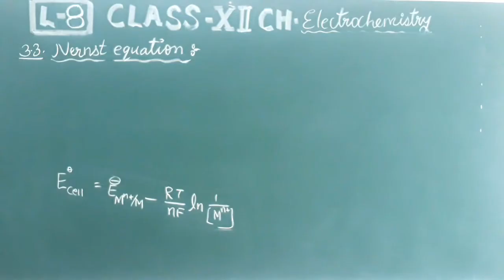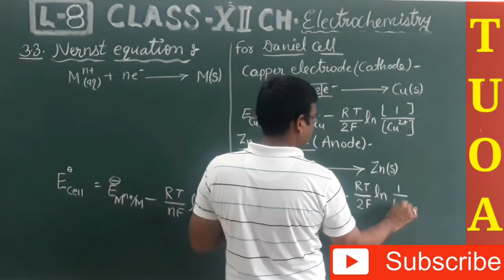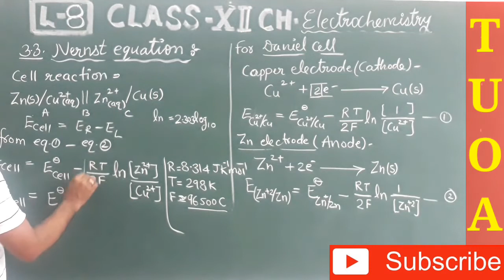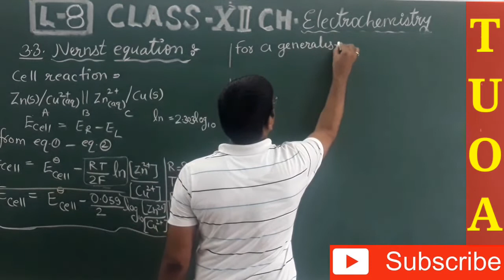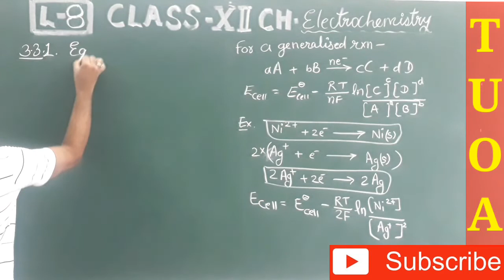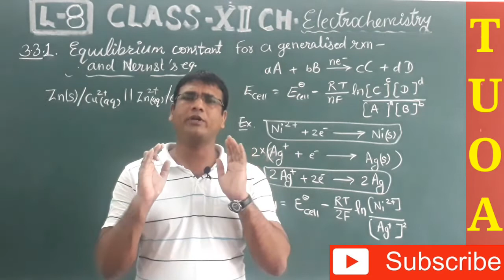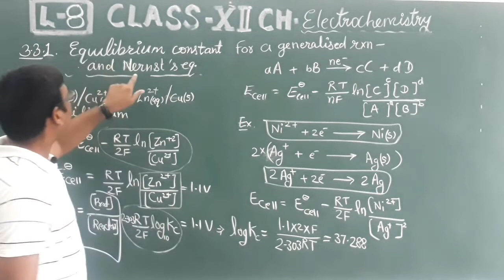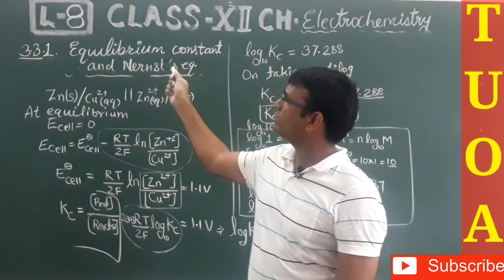L8|||ELECTROCHEMISTRY|||CLASS-12|||NCERT|||CHEMISTRY|||PKSIR|||CHEMISTRY SIR|||THEuniverseOFatoms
P.K.SIR CHEMISTRY SIR,
THE"UNIVERSE"OF"ATOMS",
NCERT CHEMISTRY,
CLASS-12,
CHAPTER-ELECTROCHEMISTRY
LECTURE-8,
HELLO STUDENTS,
*IN THIS LECTURE, I HAVE EXPLAINED  NERNST'S EQUATION IN DETAIL.
ALSO THE APPLICATION PART OF NERNST EQUATION HAS BEEN DISCUSSED IN DETAIL WHICH INCLUDES EQUILIBRIUM CONSTANT AND NERNST EQUATION.
FOR THE PREVIOUS LECTURES OF THIS CHAPTER, CLICK THE FOLLOWING LINK-
THANKING YOU
P.K.SIR CHEMISTRY SIR